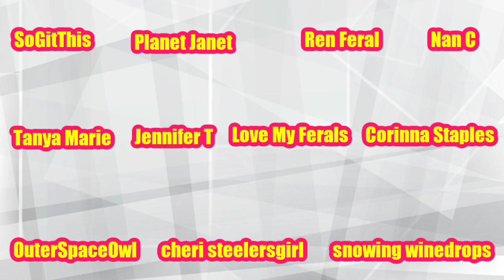Grub Time Greatest Hits Kuwaiti Style Vol 3